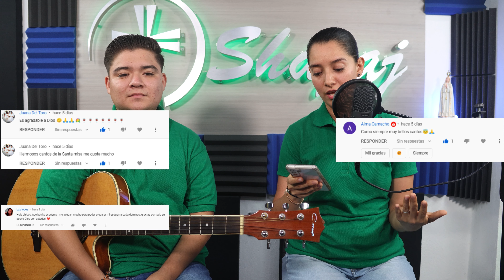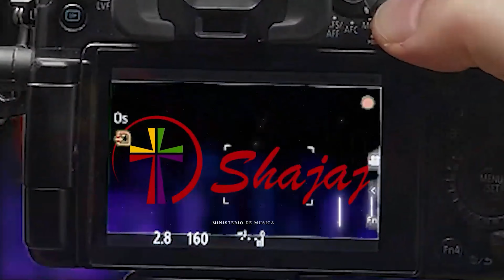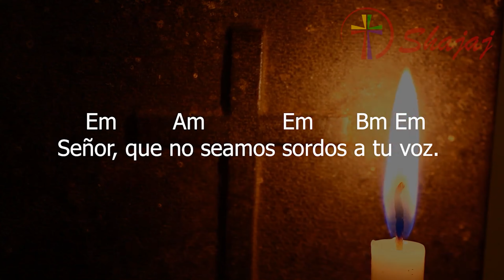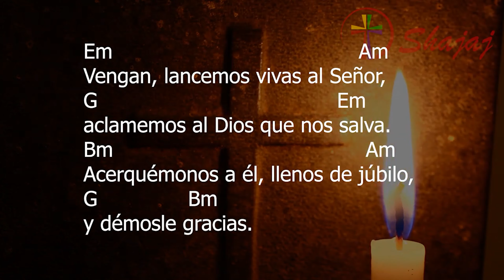CANTOS PARA MISA DEL XXVII DOMINGO ORDINARIO | 02 DE OCTUBRE | SHAJAJ Ministerio Católico.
Unidos por la fe y por el amor
Francisco Palazón

D                       G            A7 D
                             G
sintiendo tu presencia
                F#      Bm
entre nosotros;
      G
//venimos como hermanos,
     D                           A7
formando un solo cuerpo,
a celebrar el día del Señor.//
           D            A7                           D
Tu palabra es fuente de agua viva
       G                          Em              A7
y la luz para el que busca la verdad,
y tu cuerpo entregado por nosotros
        A7              D
nos sirve de alimento
      E                  A7
en nuestro caminar.
          D                    A7                D
Celebrando el misterio de su muerte
        G              Em          A7
y la gloria de su resurrección,
          G                A7                  D
anunciamos al mundo su venida
     A7                D              E                  A7
y alegres esperamos la vuelta del Señor.

Padre, hoy te ofrezco estos dones
Popular

A                      Bm
        A           Bm
Y te pido bendigas mis labores
D                 E                         A      C#m F#m
son el fruto de la tierra son mi diario caminar
             F                                      G
 son mi vida son mi entrega y mi verdad

E                Bm
Padre hoy en ti me confío
        E                           Bm
y te ofrezco cuánto he recibido
D         E
todo tú me lo has dado
   A C#m   F#m
es tuyo mi Dios
      D
 de cuánto en mí tú has confiado
          E
 te doy cuenta señor.

         A                E
Tomalos bendicelos
                 D                                           G
 conviértelos en cuerpo y sangre de Jesús

         A                    G
Tomalos alimenta hoy
                  D              E
al pueblo que tú compraste
             C#7               F#m
 con la sangre de Jesús
          D                      E              A  A7
 al morir el por nosotros en la cruz

D                      E
Cuál grano de trigo que muere
             A     C#m  F#m
 para fermentar el pan
                     D
que sirva mi vida
                                  E
para dar vida a los demás
                   E
 si vivo es por ti Señor
            A     C#m.    F#m
 y si muero por ti moriré
                        D
 pues vivo o muerto
                                 E
 sólo de ti yo quiero ser.

CORO

Jesús nos da su pan
Luis Elizalde Ochoa

Bm         A         Bm
    Em                        A             D
//el pan que nos devuelve la alegría
    Em                                          F#
el pan que resucita de verdad//

    Bm         Em        Bm        Em  Bm
Si no nos quedan ganas de vivir
              Em      Bm    Em    Bm
y no tenemos fuerzas para amar
   A                                       D
si triste se nos queda el corazón
  Bm     Em    Bm     G     F#
y no vemos razón para luchar.

CORO

Si somos incapaces de sentir
      Em      Bm          G        F#
el gozo de servir a los demás
   A                                   D
si no nos decidimos a querer
  Bm    Em       Bm                F#
y todo a nuestro lado sigue igual.

CORO

Enséñanos a dar sin recibir
que tu fuiste el primero en regalar
   A                                 D
ayúdanos a amar sin exigir
a hacer un mundo nuevo de verdad.